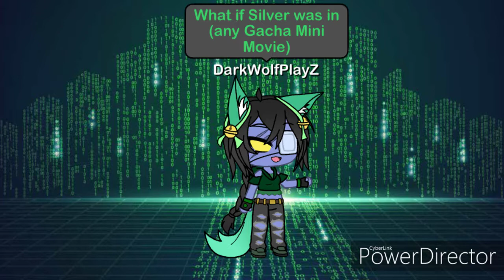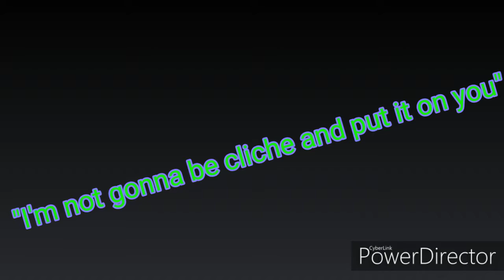What If Silver Was In Miss Ballerina//GLMM//The Original Is From angelica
I hope you Nightmares enjoyed